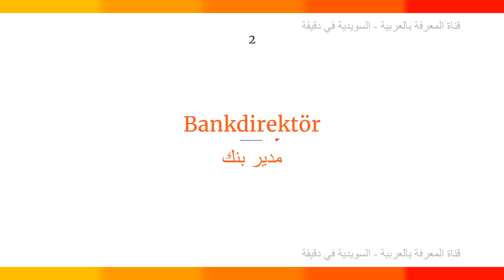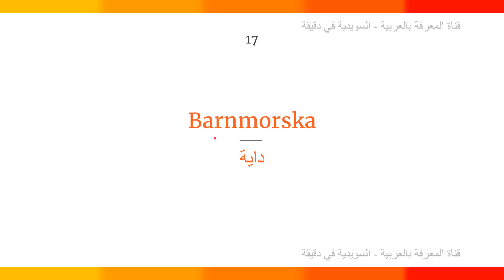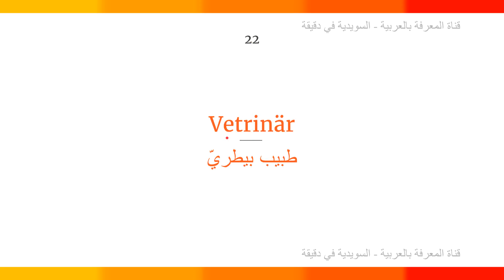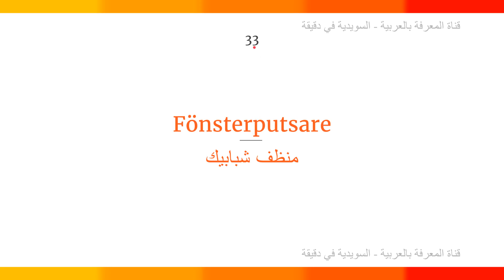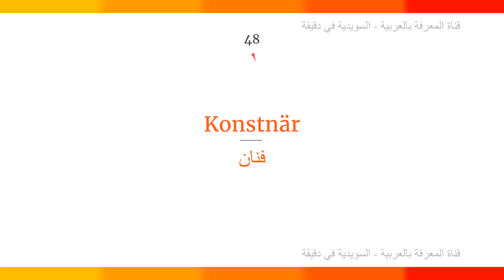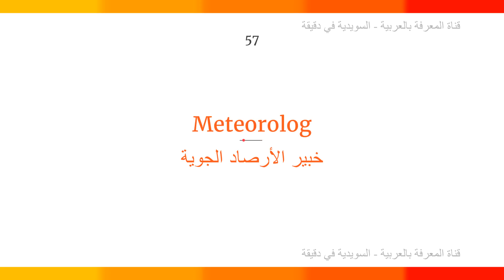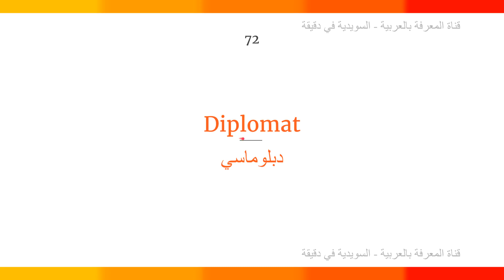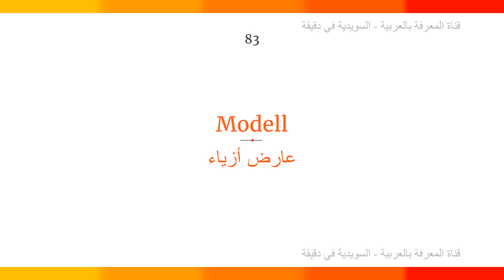أهم كلمات الحرف في السويدية SFI, Grundvux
شكراََ صفحة الفيس بوك (المعرفة بالعربية)